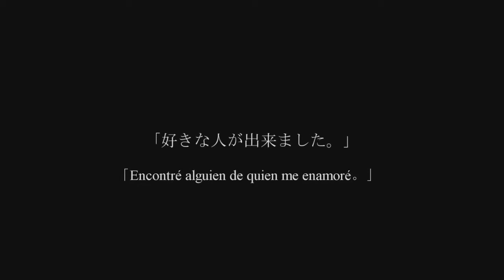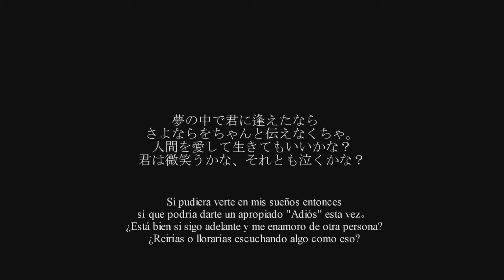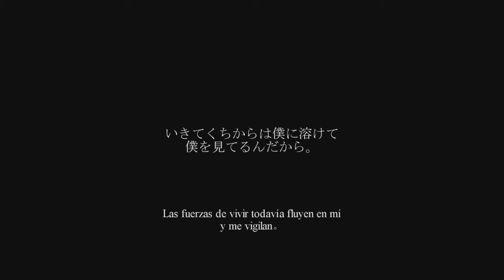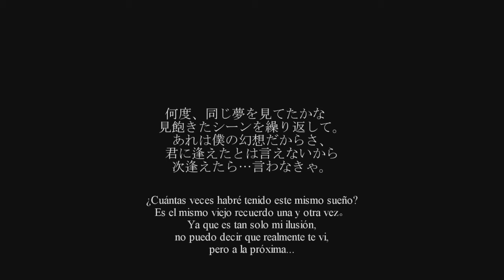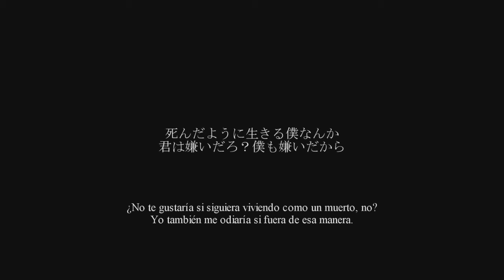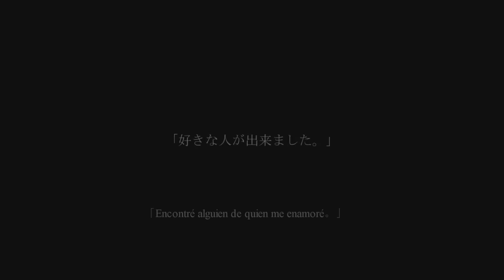【yamichrome / Megurine Luka】 Sukina Hito ga Dekimashita. (好きな人が出来ました。)【Sub español】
- Título de la canción: 好きな人が出来ました。/ Sukina Hito ga Dekimashita. / I’ve Found Someone I Love. / Encontré alguien de quien me enamoré.

« Créditos. »

- Vocal: Luka Megurine.
- ‎Música, lyrics y vídeo: やみくろ / yamichrome / yamikuro.

Helou~~ hoy decidí traerles esta canción que aish, me gusta mucho y esta canción fue una de las primeras que fansubeé también y viendo mis vídeos antiguos decidí que iba siendo hora de rehacerla y wow. Sí que he mejorado un montón xD ya no por lo obvio de los subtítulos, la traducción está mucho mejor que la antigua, espero haberle hecho justicia esta vez.
Y bueno la canción a mi parecer trata de la pérdida, la muerte de alguien a quien amamos y queremos siempre recordar, pero empieza gustándote otra persona y los sentimientos de culpabilidad están ahí por mucho que quieras avanzar, seguir adelante. Es bastante triste :c
Y bueno ya sabéis que estamos con la maldita odiosa pandemia y solo puedo deciros que muchos ánimos y que no hagáis locuras. Espero que estéis bien, cuídaos mucho :c
Y espero que os guste el vídeo, byebyeee. ~~

『Romaji lyrics』

sukina hito ga dekimashita.
mou nidoto hito o aisenai to
omotteta boku o matsu youni
kanashii kao de warau hito nan desu.
kedo kimi ga omoiukande
sore wa totemo shitsureina koto dakara
boku wa hitorikiri de ikiru tsumori de
ai o toozaketemashita.
endorooru no saki niwa sa,
rokudemonai mainichi ga atte
fusaideta kizu o eguru youni
kyuuni subete ga nikuku narun desu
sore wa kimi ni mo shitsureina koto
dakara arukidasou to omotte
ikutsumo no kyoku o kakinaguri
kanjou no okibasho ni shimashita.
“chanto shinakucha na,
ikiru ka shinu ka sa
shinda youni ikiru ka
chanto kimenakya na.”
sonna hi o nanbyaku to tsumikasanete
“ikiru” o erandakke naa.
yume no naka de kimi ni aeta nara
sayonara o chanto tsutaenakucha.
hito o aishite ikitemo ii kana?
kimi wa warau kana, soretomo naku kana?
nante sa….
omotteru boku ni kizuku youni
yasashii kao de boku o mitan desu.
aijou ni furenai koto de
kimi o oboete iyou to shiteta kedo
kitto sonna koto janain datte
sono toki yatto omoemashita.
kienai kizu nara ukeirete soredemo
ikiru shikanai yo na chanto kimeta nara.
ikiteku chikara wa boku ni tokete
boku o miterun dakara.
nando, onaji yume o miteta kana
miakita shiin o kurikaeshite.
are wa boku no gensou dakara sa,
kimi ni aeta to wa ienai kara
tsugi aetara…
konna kimochi o kakaeta mama
sukini natta hito to musubaretemo
(iwanakya.)
kore o wakatte moraou da nante
sore wa hitoriyogari ni naru yo naa.
dakara kore ga saigo no shudan da
shinu tsumori mo naku natta boku ni
reikan mo soseijutsu mo nai boku ni
nokosareta no wa yume no naka da.
kimi ni au saigo no hi da.
yume no naka de kimi ni aeta koto,
sayonara o chanto tsutaerareta koto
hito o aishite ikite ikinuku kara
nanjuunen mo kimi ni aenaku naru ne.
ano hi fuini kikoeta “mata ne.” ga
ima demo kokoro o shimetsukeru kedo
kore de saigo no kyoku ni suru yo.
kimi wa konna rasuto motometenakatta kamo dakedo
shinda youni ikiru boku nanka
kimi wa kirai daro? boku mo kirai dakara
ikiru yo.
kimi o aishite imashita.
aruku yo.